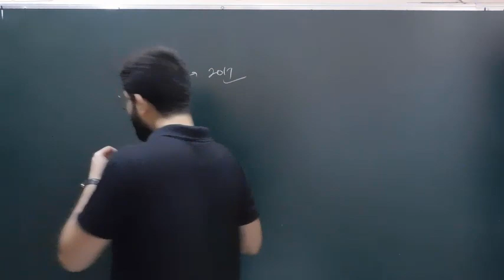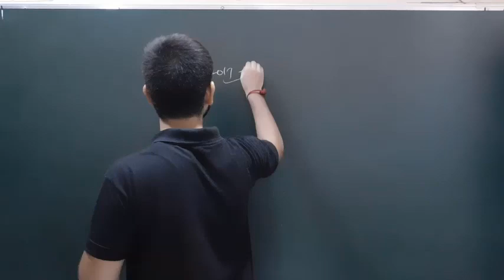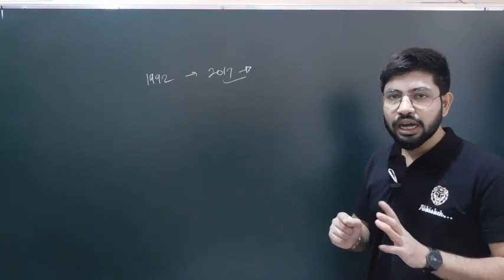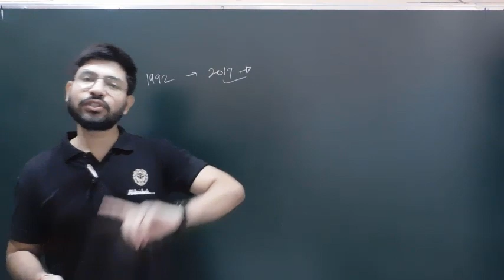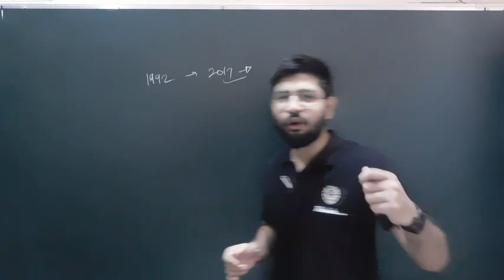Cbse latest news, moderation policy, hidden moderation, cbse latest news for class 10th& 12th result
NIOS news class 10th,Open board EXAm news,CBSE exam news,NIOS exam news NIOS news,NIOS latest exam news